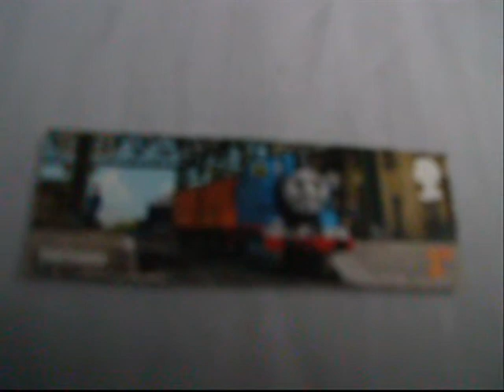Thomas & Gerry Anderson Stamps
Take a look at this. Hope everyone loves it.